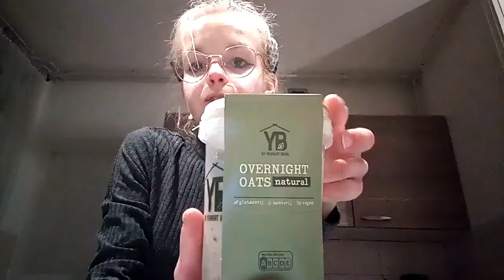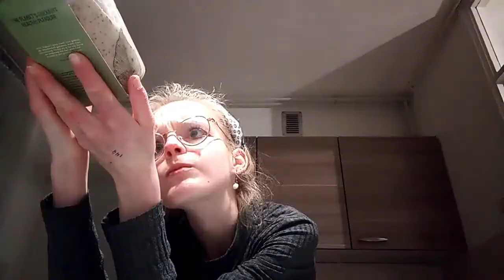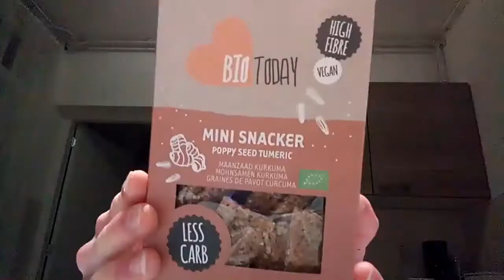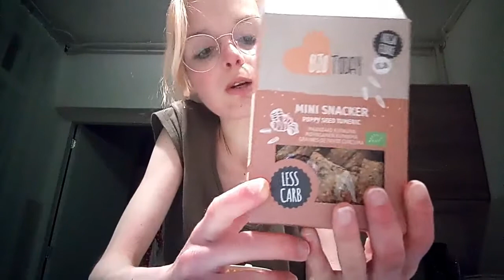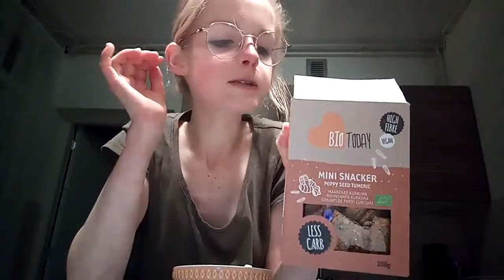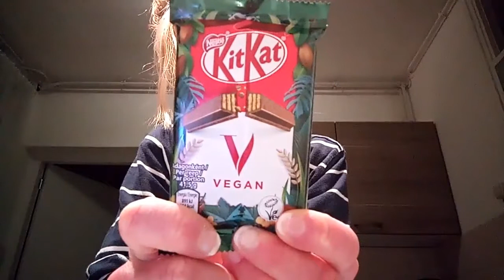Proefvideo #2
Ik heb een nieuwe video waarin ik verschillende dingen voor jullie ga uitproberen. Sommige producten zijn nieuw, anderen zijn al bekend, maar heb ik zelf nog nooit gegeten of gedronken. Ik hoop dat jullie het leuk viden om te zien en laat zeker suggesties achter voor in een volgende video.
p.s.ik ben vegetarisch/veganistisch